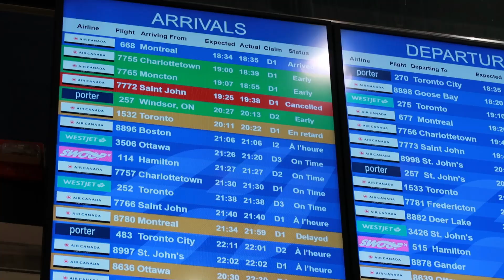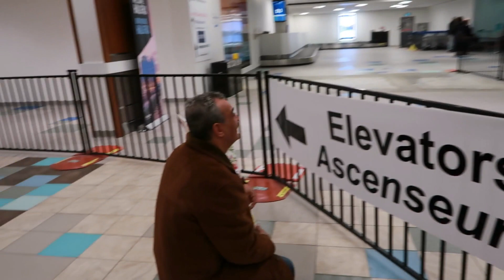Surprising My Nephew With His Bestfriend At The Airport!! **Almost Was Ruined!!**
Surprising My Nephew With His Bestfriend At The Airport! Almost was ruined due to misunderstandings, I was so worried that my plan wouldn't workout anymore!

This video marks my first ever vlog and it is just the beginning! This will be an amazing memory too look back at.

Snapchat 👉🏼 "kathleen4" (you'll wanna see this..)

If you're reading this.. Your support is always dear to my heart and much appreciated. Thank you! 🙏🏼💜